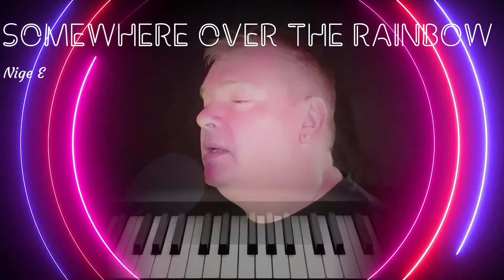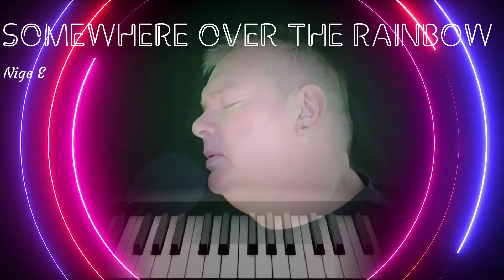Somewhere Over The Rainbow - Cover by Nige E